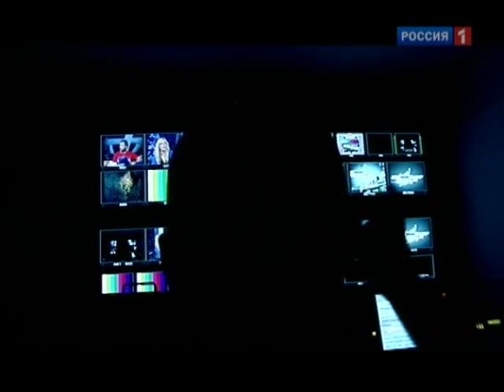Вася Обломов в гостях у Профилактики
Василий Владимирович Гончаров (21 марта 1984, Ростов-на-Дону) — российский музыкант. Автор всех песен и лидер группы «Чебоза». Известен также как Вася Обломов, создатель одноименного музыкального проекта.